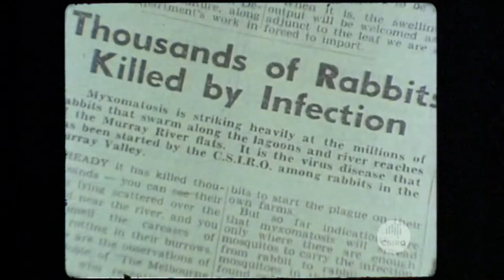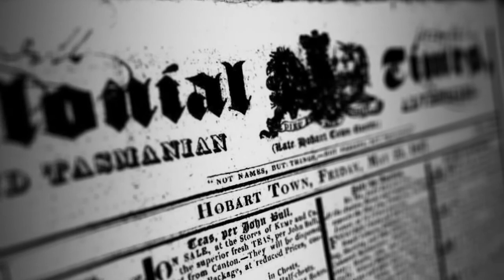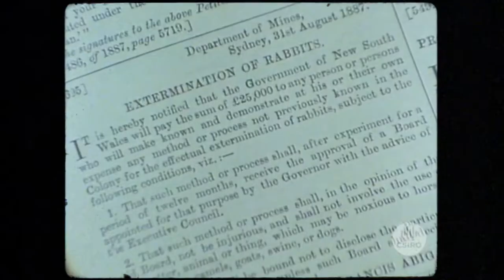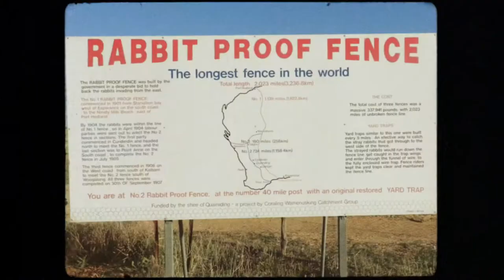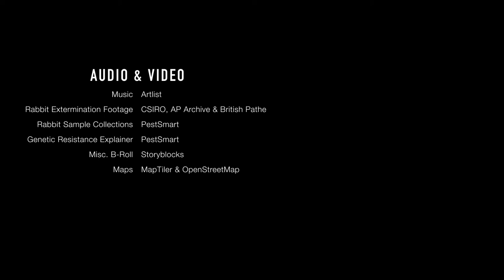Australia's Rabbit Problem Explained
Australia’s Rabbit problem is an issue that has plagued the country for decades. Since their introduction to the country in the 1700s, rabbits have wrecked havoc on Australian wildlife and their habitats to no end. This has caused Australia to take severe action against rabbits in order to preserve their country’s native wildlife.